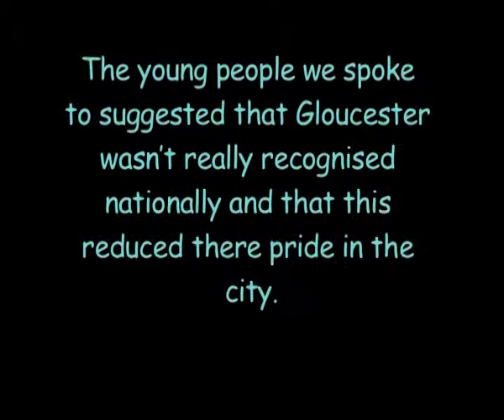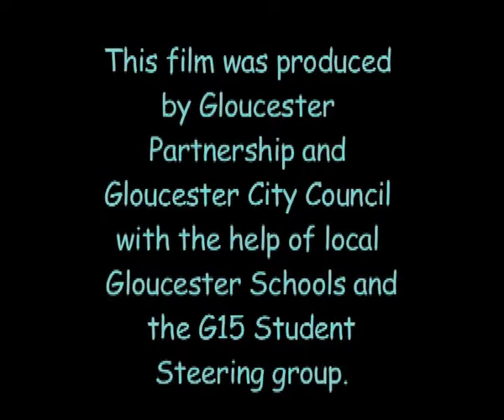City Vision Pride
Pride Video - part of the City Consultation exercise 2011.